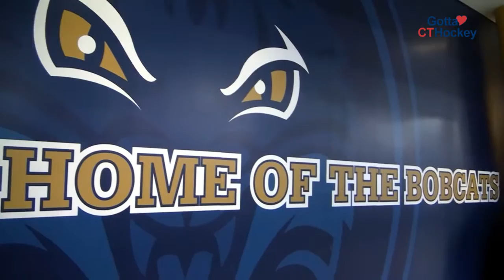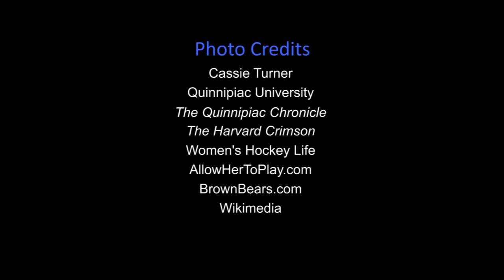Meet the Hockey Coach: Cassie Turner, Quinnipiac University Women's Ice Hockey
With her own distinguished record of college and international play, Cassie Turner joined Quinnipiac’s coaching staff in 2008. Now she’s embracing the challenge of head coach following on the team’s most successful season to date.  Let’s meet the coach!